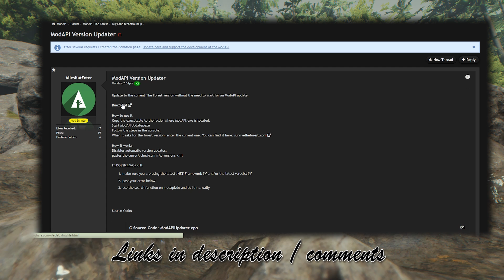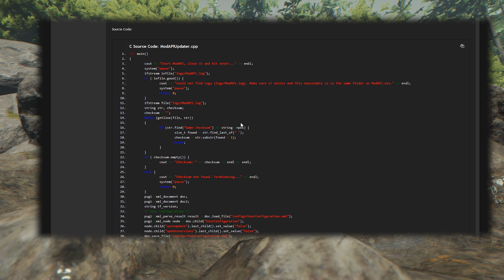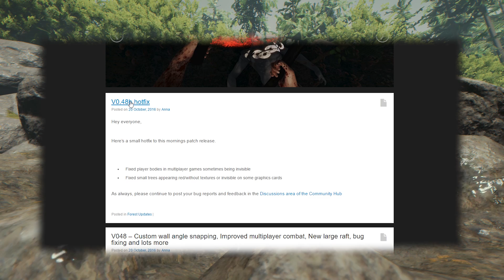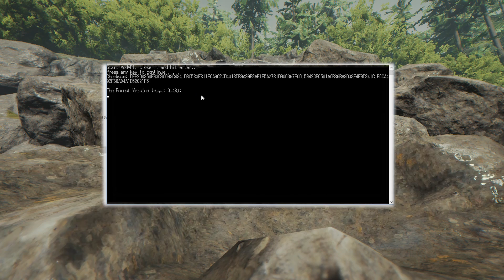►Easy Update For ModAPI, Checksum "Could Not Detect Game Version" 64bit | The Forest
If you want to skip intro: 0:45 , [Read More For Links]

2015 VCredist (There are many versions, steam should be updating these for you though - at least most of them)

The program will likely freak out Anti Virus programs when set to be sensitive/cautious, this is for your benefit because it can't detect all issues, but because this is a homebrew program that modifies some files (text files only) it can set off the sensitive protections.

AllesKutEnter, the creator of the website theforestmap.com, has created a program to help update ModAPI - this program follows the steps of the written guide and the video I create previously, but it does it for you~!

If you're having issues while using this program, please make sure you've followed all of the steps including updating .NET and VCredist. If you've attempted to manually update ModAPI and it didn't work, so you're now trying this method - keep in mind that if you introduced a small error on accident that this program won't fix that for you (you can start from a fresh ModAPI to solve that though ^_^).

If you have come from the manual method unsuccessfully I recommend starting from a fresh ModAPI.

The Forest is an open world survival horror indie simulation game, it's also very pretty. :D! The game leaves you with a lighter, an axe, and a nearly bottomless backpack to deal with the forest and its inhabitants.

I am happy to accept challenges, try, or example things if you are curious~.

The Forest is an open world survival horror game currently in development for PC.

The world

Gameplay